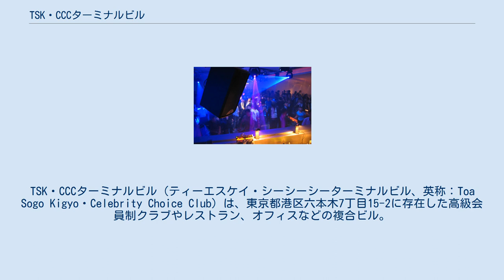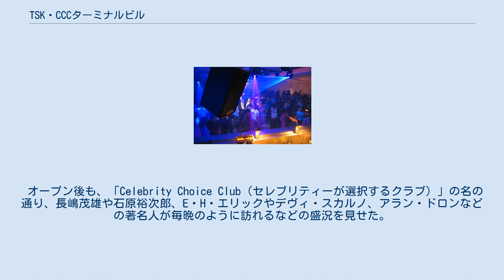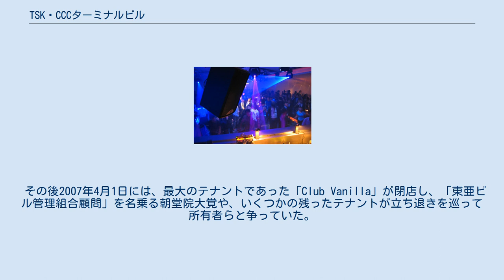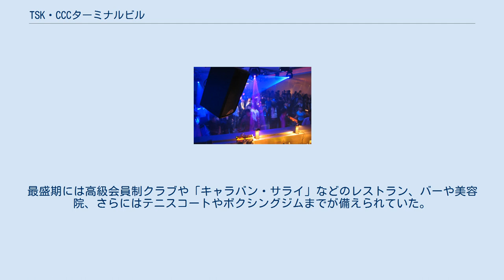TSK・CCCターミナルビル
TSK・CCCターミナルビル（ティーエスケイ・シーシーシーターミナルビル、英称：Toa Sogo Kigyo・Celebrity Choice Club）は、東京都港区六本木7丁目15-2に存在した高級会員制クラブやレストラン、オフィスなどの複合ビル。
 暴力団「東声会」のトップとして知られ、レジャー開発などを手がける「東亜相互企業」も経営する、韓国人（在日韓国人）の鄭建永（通名は町井久之）により、1966年に完成し町井の自宅がおかれていた「東亜マンション」と同じ敷地内に「現代人の憩いと対話の場所を実現するため」として建設され、1973年7月11日にオープンした。
 建設資金は、東亜相互企業が韓国外換銀行の支払い保証約60億円の信用保証を受け、日本不動産銀行（後の日本債券信用銀行、現在のあおぞら銀行）より約54億の借款を受けることにより調達した（日本不動産銀行は戦前の朝鮮銀行の旧行員を中心に創設された銀行で朝鮮半島とは縁があった。融資額の内の21億円が建設関連費に回され、33億円を那須高原・白河高原の総合開発事業につぎ込んだ）が、最終的に建設費は建設会社に払われないままであったと伝えられている。
 なおTSK・CCCは、町井が自らの生業としていた「東声会」などの非合法活動から決別し、「東亜相互企業社長」という「表の社会の成功者」として振る舞うことを演出することを主な目的として建設されたこともあり（フロント企業）、東声会構成員は、TSK・CCCのオフィス棟に置かれていた東亜相互企業とそのグループ企業のオフィスに出入りすることが固く禁じられていた。
 元暴力団組長という、まさに反社会的勢力の構成員が経営しているにもかかわらず、当時の日本のコンプライアンスの低さから、オープニングレセプションは読売新聞社の渡辺恒雄（その後同社会長）が運営委員を務め、司会は後に参議院議員となる女優の山口淑子が務めた。
 さらにゲストとして町井の後見人で東亜相互企業会長でもある児玉誉士夫と親しい岸信介元首相や園田直衆議院議員などの政界人や、岡田茂三越会長などの財界人、三田佳子などの芸能人から各国の特命全権大使までが駆けつけた。
 オープン後も、「Celebrity Choice Club（セレブリティーが選択するクラブ）」の名の通り、長嶋茂雄や石原裕次郎、E・H・エリックやデヴィ・スカルノ、アラン・ドロンなどの著名人が毎晩のように訪れるなどの盛況を見せた。
 しかし、町井の後見人でありオフィス棟に会長室を置いていた児玉が「ロッキード事件」で1976年に逮捕された上に、白河高原の開発をめぐって、同年7月5日、東亜相互企業社員の黒沢勝利ら3人が福島県知事の木村守江に対する500万円の贈賄容疑で逮捕され、町井も任意で取調べを受けた。
 また同時期には、アメリカの韓国系ロビイストが関係した汚職事件の舞台として、TSK・CCCが使われていたとしてアメリカ議会の委員会から調査を受けるなど、不名誉な形でマスコミに取り上げられることが増えたこともあり、急速に客足が遠のくことになる。
 さらにその後1977年6月に、東亜相互企業は不渡りを出して倒産した。
これ以降、町井はほとんど人前に出なくなり、TSK・CCCターミナルビル内の自宅マンションに引きこもる日々が続いた。
 その後町井がこのビルを手放すことは避けられたものの、町井の意向もあり「キャラバン・サライ」をはじめとするいくつかの店舗が閉鎖された。
その代りに、松尾和子やデヴィ・スカルノなどが経営する新しい店と入れ替わるなどしたものの、以前の様な派手な展開は行なわれなくなった。
その上に、メンテナンスや改装があまり行われなかったことから、バブル景気が崩壊した1990年代に入ると「幽霊ビル」と呼ばれるようになっていく。
 1990年代後半に入ると、町井の長男である佐藤雄司などのアドバイスを受けて、空いたクラブやレストランなどのエリアはクラブやディスコなどに貸し出されるようになり、若者を中心に以前とは違う形で盛況を見せることもあった。
 「Club Vanilla」として営業されていた3階（2006年） その後2002年9月に町井が死去したため、町井の長男の佐藤に所有権が移された。
しかしその後町井の債権者らによって競売にかけられ、敷地の約半分である約600坪が252億6000万円で落札さ...